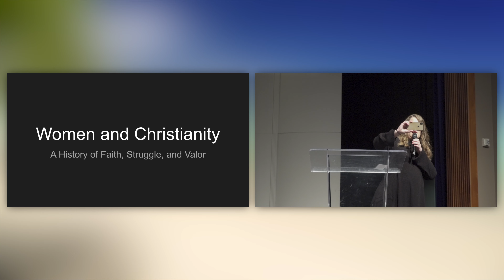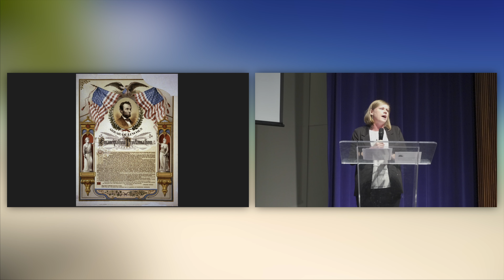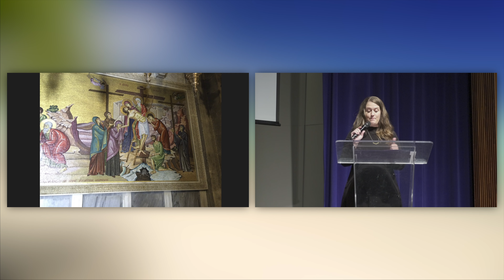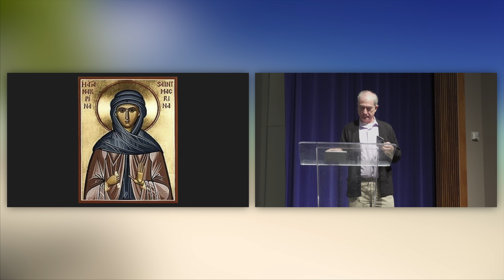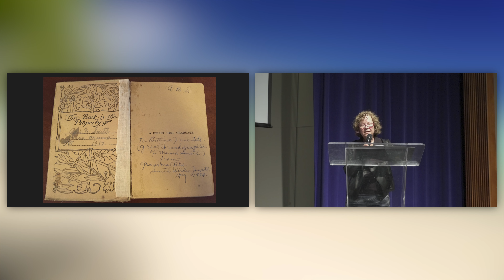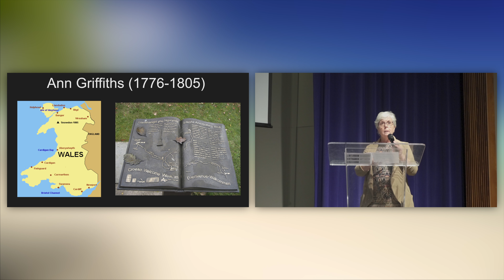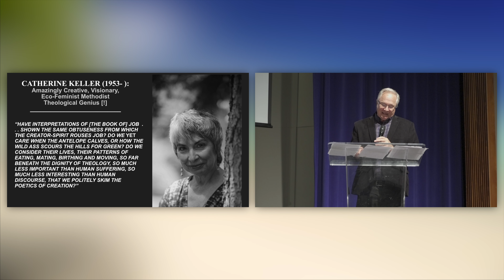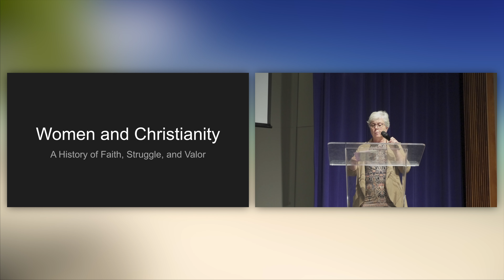Women In Ministry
Women in Ministry full event.